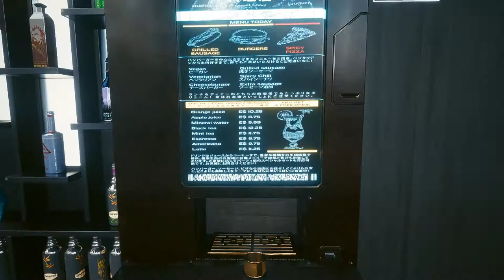i can make coffee now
ℌ𝔢𝔩𝔩𝔬
歌詞の意味: Sup 私はいつもゲームをプレイしています。

Pᴄ Sᴘᴇᴄs / PC スペック

Storage - 2Tb SSD, 2Tb hard Drive

[ P.S. I play on a Asus Laptop ]